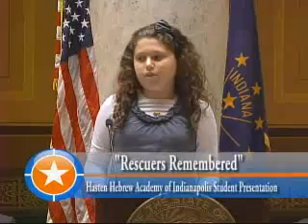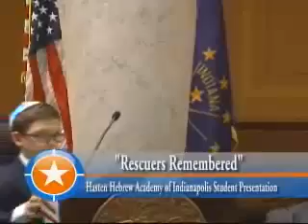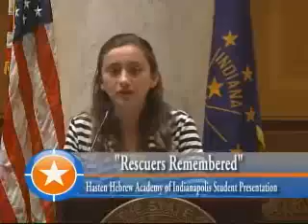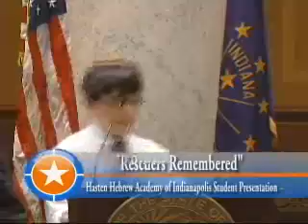15th Annual Holocaust Day of Remembrance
More than 300 students, teachers, elected and appointed officials and state employees gathered for the 15th Annual Holocaust Day of Remembrance Wednesday, April 10, 2013 at the Indiana Statehouse.